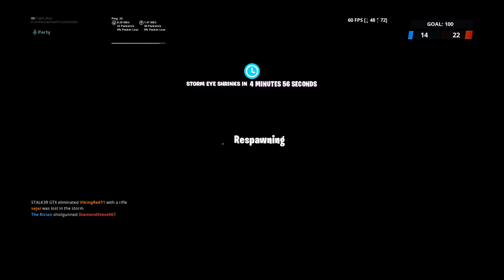I’m back!!! Playing With Subs!